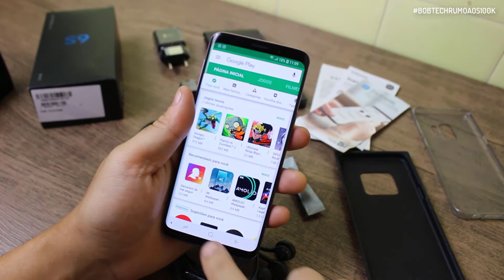📦 UNBOXING SAMSUNG GALAXY S9 | PRIMEIRAS IMPRESSÕES | BOB TECH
📌COMPRE O GALAXY S9 COM OS MELHORES PREÇOS

📌COMPRE O GALAXY S9 PLUS COM OS MELHORES PREÇOS

⭐️Ajude o canal comprando nos links abaixo ⭐️

30 dias Grátis!

📌 PARTICIPE DO NOSSOS GRUPOS DE OFERTAS (BETA)
 OUTRAS INDICAÇÕES:
Vídeo Temporizado:
0:01 -